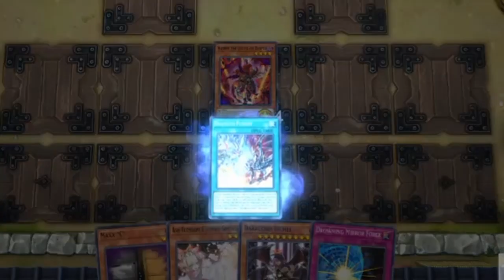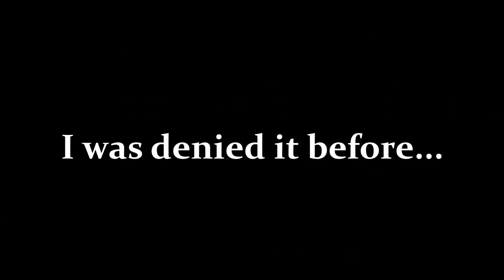Labrynth VS Darklord/Despia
I finally go against one of the most cancerous archetypes in the entirety of Yugioh and i believe if the player of said archetype wasn't minus IQ he mighta cooked me

But Alas, he was not able to defeat the power of Darklord/Despia (A deck combining the powers of the Dark Lords Archetype and the Despia/Branded Archetypes.